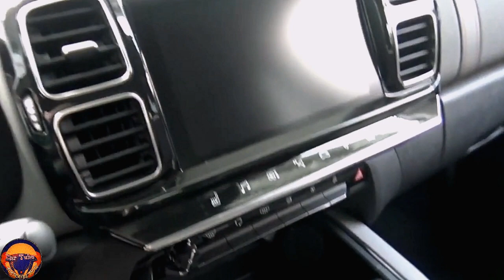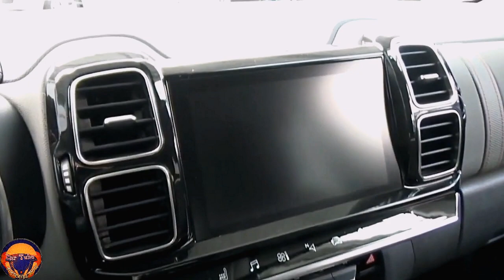All New 2021 Citroen C5 Aircross Shine BlueHDi 180 EAT8 Bigger Suv Interior and Exterior FHD !!